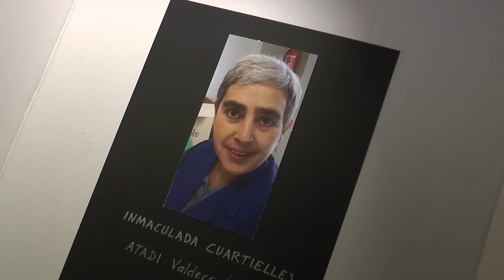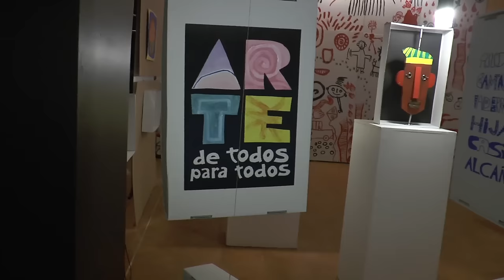Informativos Bajo Aragón - 8 abril 2016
Contenidos informativo Bajo Aragón:

Esta semana salimos a la calle para ver que piensan acerca de la renovación del gran premio de moto GP.

Y en titulares:

- La comarca del Matarraña reclama la subida de precios del sector porcino
- Alcañiz y Caspe se recuperan de los desprendimientos como consecuencia de las lluvias

Como cada viernes les traemos la información más destacada del Bajo Aragón Histórico y Cuencas Mineras.